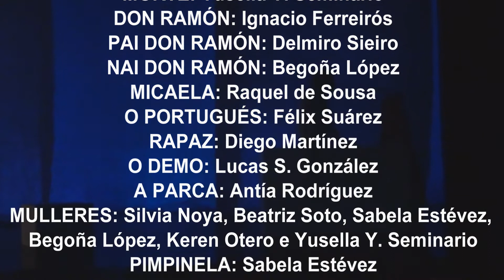2017-06-15 - OS VELLOS NON DEBEN DE NAMORARSE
Escrita por Castelao, es la piedra angular de la literatura dramática gallega, en la que se habla de los amores de ancianos y jóvenes. Un tema popular para una farsa de gran influencia en el teatro gallego. Una puesta en escena dinámica, colorista y con música de percusión en directo en la que los actores y actrices elaboran su propia escenografía con sencillos elementos.